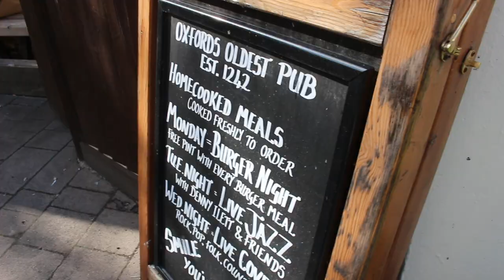Europe Summer Tour 2019 - The Yale Alley Cats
Here's a look back at our thrilling 2019 Summer tour (which now feels like a century ago), where we were able to travel across Europe and explore cities like Barcelona, London, and Edinburgh, among others. Sadly, the Cats weren't able to follow up on 2020 and 2021 Summer tours due to COVID travel restrictions, but we can't wait to perform in many new destinations for Winter 2021, Spring 2022, and Summer 2022. Enjoy!

Song: "Photograph" from Limelight by The Yale Alley Cats